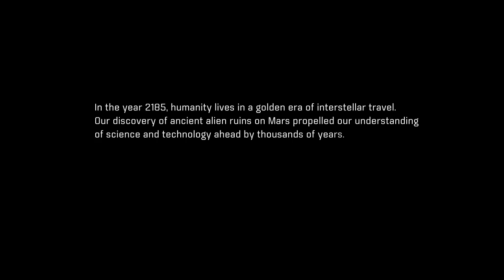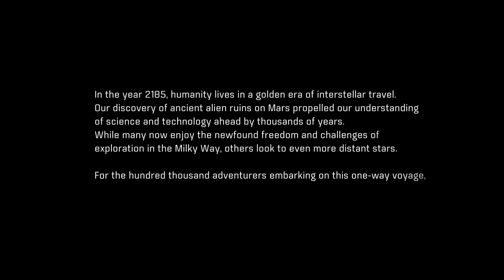Let's Play Mass Effect: Andromeda (blind) | Meet Sara Ryder (Part 1)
A new blind let's play starts today. Sara Ryder awakens from cryonic sleep that she's been in for over 600 years. My how things have changed.

Mass Effect: Andromeda is property of Bioware